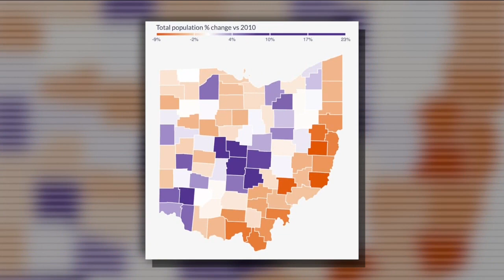2020 Census: Cleveland, Cuyahoga County lose thousands of residents; Northeast Ohio more diverse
The newly-released 2020 Census data shows that Cleveland lost nearly 24,000 residents over the past decade while both Cincinnati and Columbus grew significantly, and the state’s population grew by a sluggish 2.3%, compared to the national growth of 7.4%.